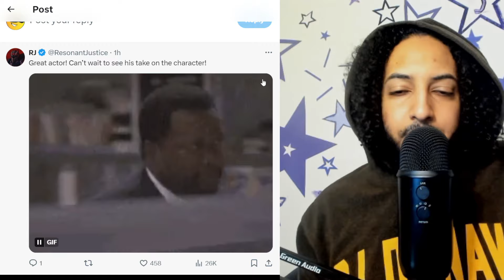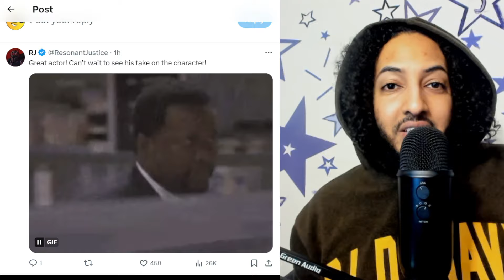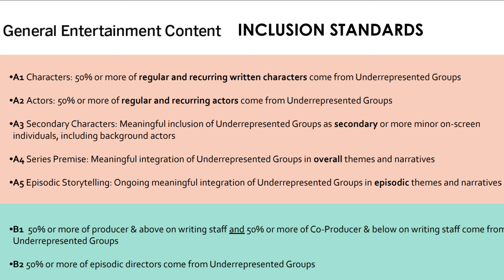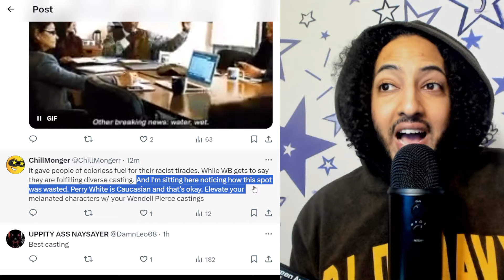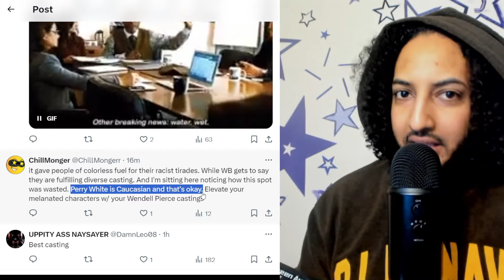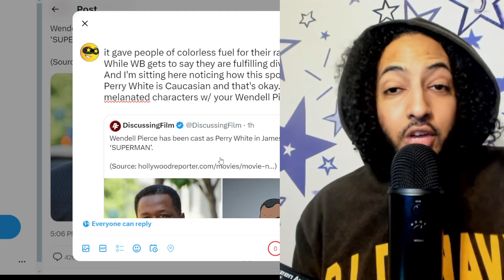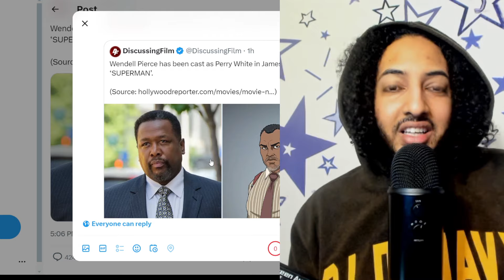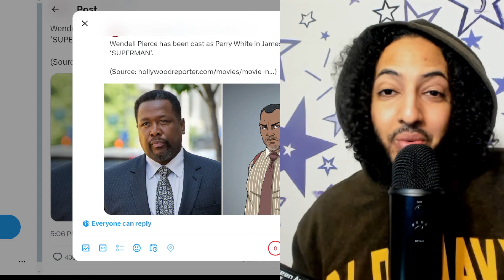Wendell Pierce cast as Perry White in SUPERMAN LEGACY